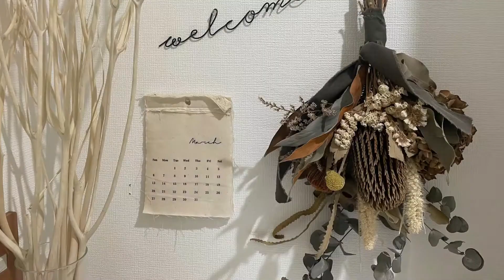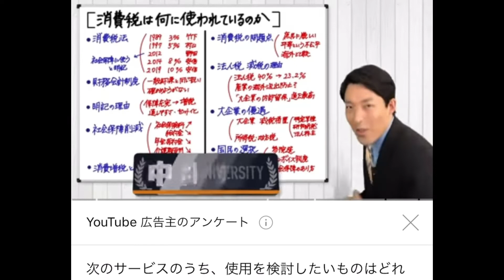【LGBTQ+：衆議院伊波洋一さん対談】多様性について パートナーシップ・ファミリーシップ制度 沖縄の声を国会へ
2022年06月28日のイハ洋一さんとのトークをUPします！

参議院選挙が今週も迎えておりますが、みなさんはどなたに入れるか決まりましたか？

私は、比例の投票をだれにしようかまだ悩んでいます！

みなさんのご意見お聞かせください＾＾

Event Planning Lee（イベントプランニングリー）
略して：LEP（ﾘﾋﾟ）

比嘉 利加（ひが りか）

イベントプランナーとして、イベントを企画しながら
夜カフェや名刺・フライヤーデザインなど行ってます！

上記にInstagram・Facebook・LINEなど情報あります♪

まっくーるーファーム

ヒロさん、りーかーの畑（映えスポット近くにあり）

LEP（ﾘﾋﾟ）のLINEスタンプ 販売中 ▼
[lep_cyanon]

動画内BGM